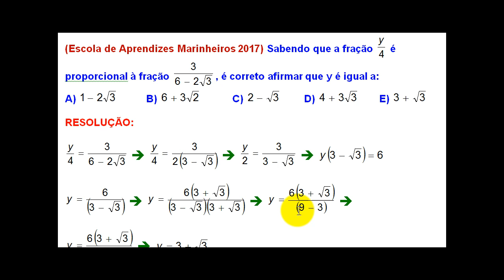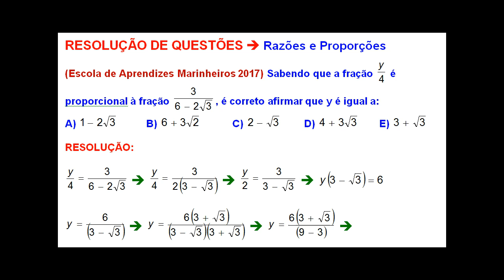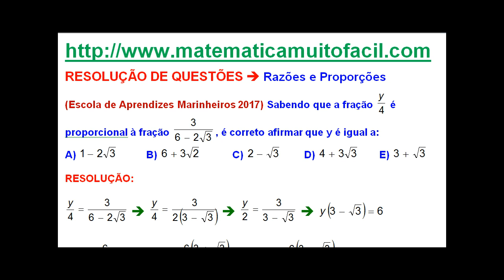# 2017 08 Escola de Aprendizes Marinheiros 2018 Proporcionalidade Questão 08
# 2017 08 Escola de Aprendizes Marinheiros 2018 Proporcionalidade Questão 08 - Videoaula Explicada pelo professor Luiz Fernando Reis do Vídeo educacional e livre para qualquer idade.Videoaula Explicada pelo professor Luiz Fernando Reis.